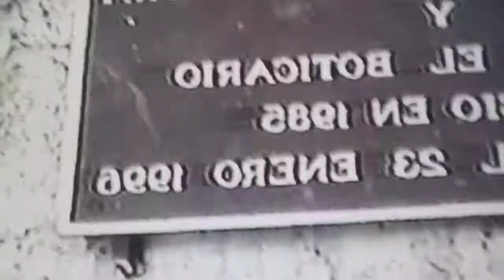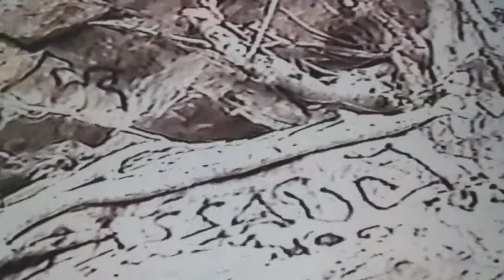February 21, 2021